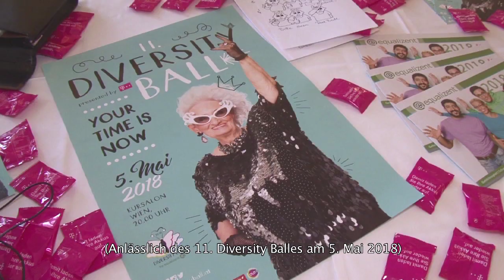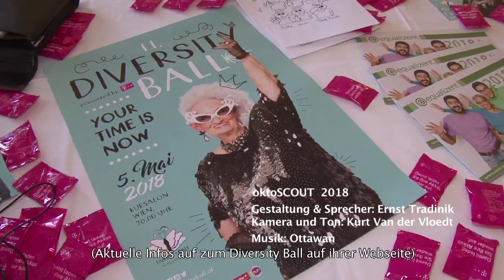Your time is now!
oktoScout besucht das Vorab-Fitting des 11. Diversity Ball
und versucht dem Ballmotto "Your time is now" auf die Spuren zu kommen. Mit Brigitte Kren, Mara Gheddon, Markus Samek, Monika Haider, Stefano Bernadin u.v.a.
Kamera: Kurt Van der Vloedt - Gestaltung: Ernst Tradinik